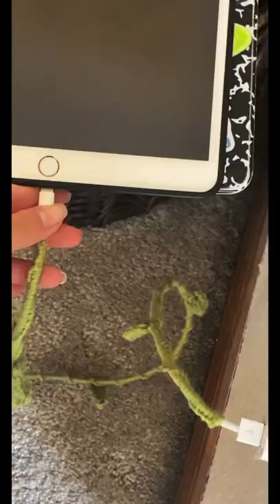diy plant charger🪴